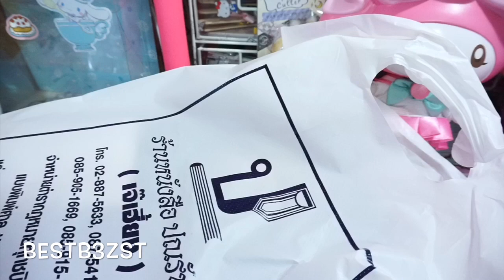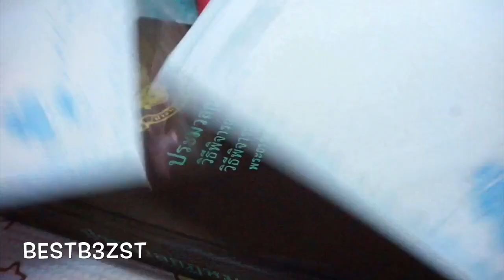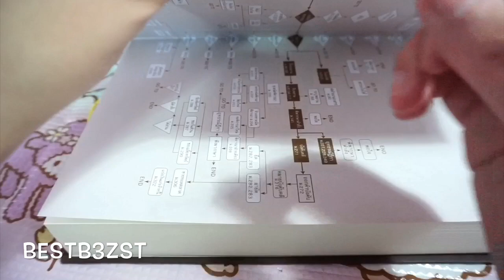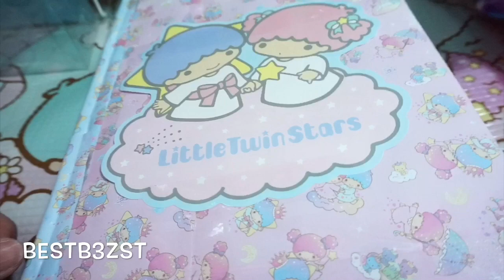Magical inventions ep.36 สอนทำหนังสือให้เป็นSanrio น่าอ่าน!! | เบสท์ Bestb3zst Channel